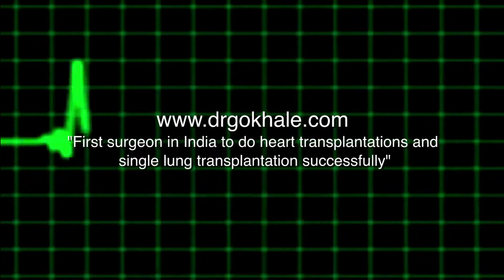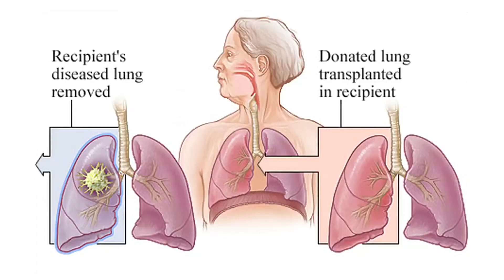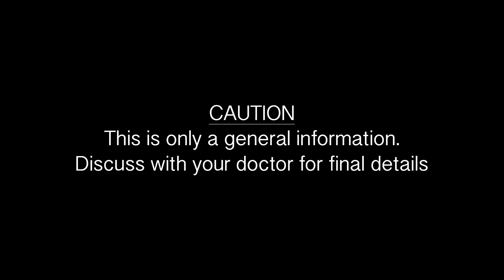Patient Education & Teaching Video on Lung Transplantation Surgery - English | Dr AGK Gokhale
Lung Transplantation Surgery is a surgical procedure in which a patient's diseased lungs are partially or totally replaced by lungs which come from a donor. Watch Lung Transplantation Surgery in English Version by Dr Alla Gopala Krishna Gokhale to know more about lung transplant.